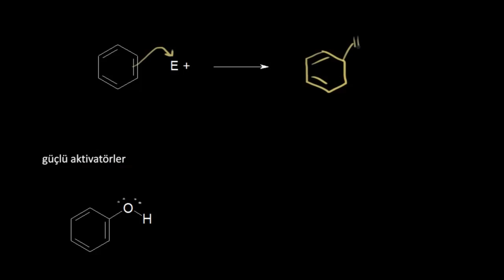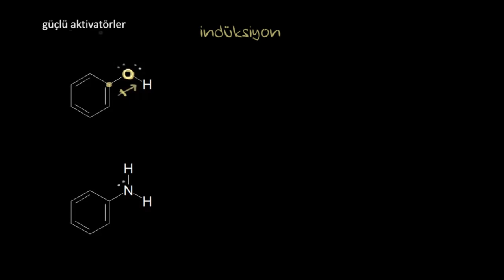Orto-Para Yönlendiriciler: 2 (Fen Bilimleri) (Organik Kimya)